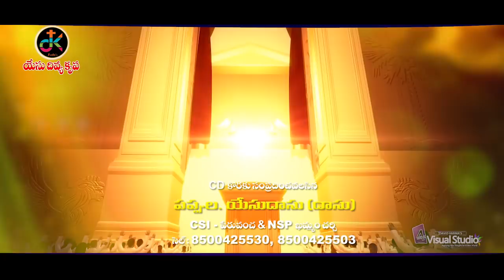LatestTeluguNewChristianSongs2020 Telugu Christian Songs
Credits
Album :
Lyrics :
BroDasu
Singer :
Pawan Charan

4FRAMES PRODUCTION COMPANY